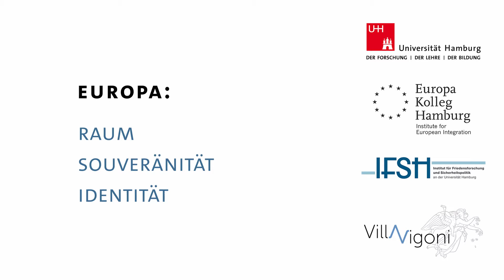Hamburg-Vigoni Talks – #10 Die Arbeit des Europa-Ausschusses der Hamburgischen Bürgerschaft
Im Gespräch sind Prof. Dr. Armin Hatje, Universität Hamburg, und Richard Seelmaecker, Mitglied der Hamburgischen Bürgerschaft

Der zweite Durchgang der Hamburg-Vigoni Talks sucht gezielt den Dialog zwischen Wissenschaft und Politik. Prof. Dr. Armin Hatje hat im nun bereits zehnten Hamburg-Vigoni Talk mit Richard Seelmaecker, Mitglied der Hamburgischen Bürgerschaft, über den Europa-Ausschuss der Hamburgischen Bürgerschaft gesprochen. Richard Seelmaecker gehört der Bürgerschaft – nach einer ersten Amtszeit von 2008 bis 2011 – nun durchgehend seit 2015 an. Er ist dort Mitglied der CDU-Fraktion und hat das Amt des Justizpolitischen Sprechers der Fraktion inne. Zudem ist er Vorsitzender des Europa-Ausschusses der Bürgerschaft. Prof. Dr. Armin Hatje ist Professor für Lehrstuhl für Öffentliches Recht und Europarecht an der Universität Hamburg.
Thematisiert haben Armin Hatje und Richard Seelmaecker im Besonderen die Arbeit des Europa-Ausschuss der Bürgerschaft, nicht zuletzt auch mit Blick auf die Subsidiaritätskontrolle. Daneben haben sie gemeinsam die allgemeine gegenwärtige Verfassung der EU bewertet sowie potentielle Reformbedarfe identifiziert und auch die – wiederkehrende – Debatte über die Rechtsstaatlichkeit in einzelnen Mitgliedstaaten aufgegriffen.

Die „Hamburg-Vigoni Talks“ sind ein Gesprächsformat im Rahmen des Hamburg-Vigoni Forums. Die Reihe will die thematischen Schwerpunkte des Forums – Raum, Souveränität und Identität – zu aktuellen tagespolitischen Themen in Bezug setzen und die angestrebte Verknüpfung von Politik und Forschung weiter vorantreiben. Intendiert ist deshalb nicht eine theoretische Erörterung der voraussetzungsvollen Topoi, sondern die zugängliche Diskussion ihrer tatsächlichen Tragweite in der politischen Praxis.
Die Gespräche finden in erster Linie zwischen den Wissenschaftler*innen der das Forum veranstaltenden Institutionen statt und werden interdisziplinär geführt. Zur Vermeidung einer monoperspektivischen Betrachtung beschränkt sich der Kreis der Speaker jedoch nicht auf das akademische Feld, sondern bindet punktuell auch Personen mit praxispolitischem Hintergrund ein.

Das Hamburg-Vigoni Forum will Forschung und Politik auf innovative Weise miteinander ins Gespräch bringen. Dabei geht es weniger um tagespolitische Detailfragen als vielmehr ein integrationspolitisches Gesamtkonzept: „Raum – Souveränität – Identität“, die zwar geläufigen, aber in ihrer Relevanz für konkrete europapolitische Zukunftskonzepte noch nicht hinreichend hinterfragten Narrative von Integration und Desintegration. Wissenschaftlich reflektiert und theoretisch informiert sollen der Politik Deutungsangebote gemacht werden, um Europa in seinem Woher und Wohin zu erklären, für die Bürgerinnen und Bürger besser (be-)greifbar und in ihrer Alltagswirklichkeit erlebbar zu machen.
Hierzu haben sich die Universität Hamburg im Rahmen ihrer Europastrategie als Exzellenzuniversität, das Europa-Kolleg Hamburg, das Institut für Friedensforschung und Sicherheitspolitik und die Villa Vigoni zusammengeschlossen, um unter Beteiligung führender WissenschaftlerInnen einen konstruktiven europapolitischen Diskurs anzuregen.